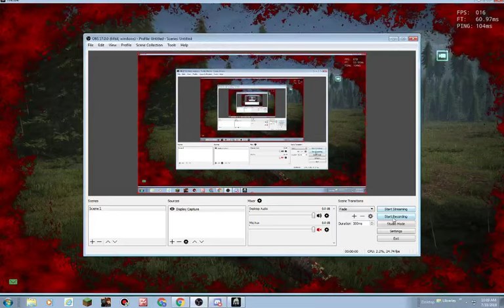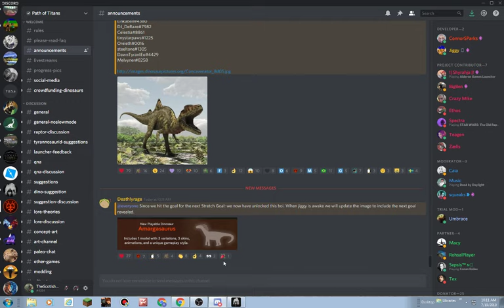A Giga's Peril | The Isle Giga Gameplay | 10 Sub Special!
Since I wanted to do something special for my 10 subscribers (you guys are awesome!) I decided to play as my adult giga and show some of the things that happened. Eh, I'm still surprised at some of the things I survived seeing as I am not experienced with apexes. Sorry if YouTube kills the quality, I still need to figure out how to make the videos smooth.